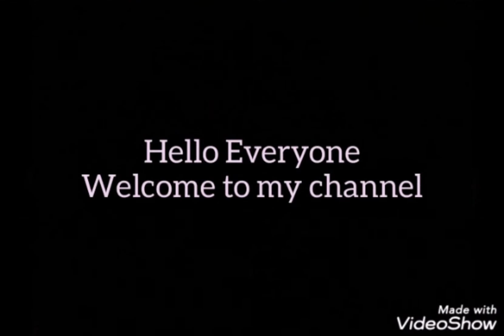Mutton green curry & ney pathal Manglore style ney pathiri hotel style